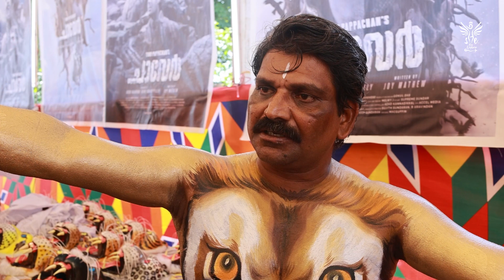Pulikali|Thrissur Pulikali| Viyyoor Pulisangham| Ayyanthole pulisangham| Traditions| Tiger Dance|Art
Happy Onam to my viewers!!
Today sHe is exploring the famous Pulikali in Thrissur, Kerala
Welcome to another episode of sHe the explorer in which we are taking you through the exhilarating world of Pulikali in Thrissur, Kerala! Join us as we dive into the heart of this centuries-old tradition that combines art, culture, and ferocious feline spirit. Pulikali, also known as the 'Tiger Dance,' is an iconic event that takes place during the Onam festival, and we're here to explore its every vibrant facet.

🐅 What is Pulikali?
Pulikali is a traditional folk art form that originated in Thrissur, Kerala. Participants paint themselves in vibrant tiger stripes and don colorful costumes to depict the majestic tiger, India's national animal. The result is a breathtaking spectacle that brings the streets of Thrissur to life with the roars of hundreds of "tigers."

🎉 The Onam Connection
Pulikali is an integral part of the Onam festival, a harvest festival celebrated with great fervor in Kerala. As part of the celebrations, Pulikali performers showcase their skills in a mesmerizing parade that captivates the audience with its energy and artistry.

🤩 The Pulikali Experience
In this video, we take you on a virtual journey through the vibrant streets of Thrissur, where Pulikali comes alive with captivating performances, mesmerizing drumbeats, and a riot of colors. You'll witness the dedication of the performers as they transform into fierce tigers and entertain the crowds with their spirited dance moves.

Discover the key dates and locations for Pulikali in Thrissur, ensuring you don't miss out on this unforgettable experience during your visit to Kerala.

💃 Cultural Significance
Learn about the cultural significance of Pulikali and how it has evolved over the years while preserving its traditions. Explore the deeper meaning behind this captivating art form.

📸 Capture the Magic
Find tips on the best spots to capture stunning photographs and videos of Pulikali, making your visit a memorable one.

Whether you're a travel enthusiast, culture lover, or simply curious about the vibrant traditions of Kerala, our video will transport you to the heart of Pulikali in Thrissur.

Join us on this adventure as we roar into the world of Pulikali! 🐾🎉